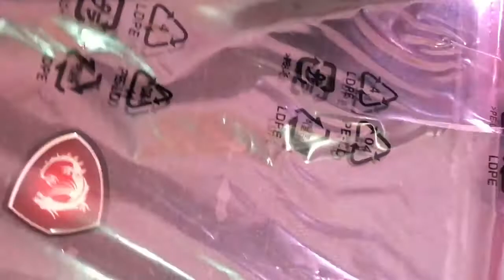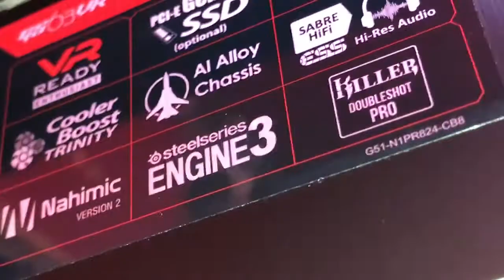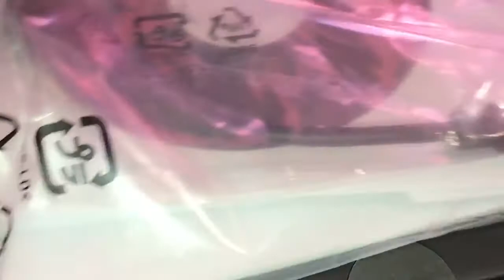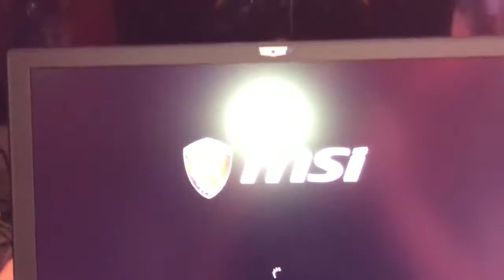Unboxing Msi Stealth Pro GS63VR 7rf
Componenti:
GPU: GTX 1060 (6 Gb dedicata)
Memoria Disco: 2TB+SSD 256 GB
CPU: i7-7700 HQ
Schermo: 15,6 Pollici
Ram: 16 GB
Porte:
2x USB 3.0
1x SD(XC/HC) Card Reader
1x HDMI (v1.4)
1x mini DisplayPort (v1.2)
1x Type-C SuperPor